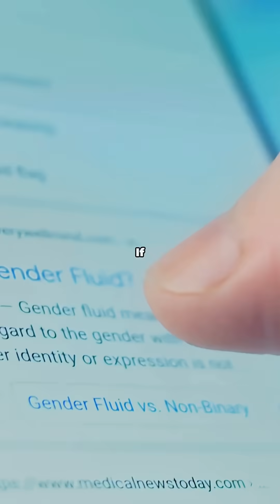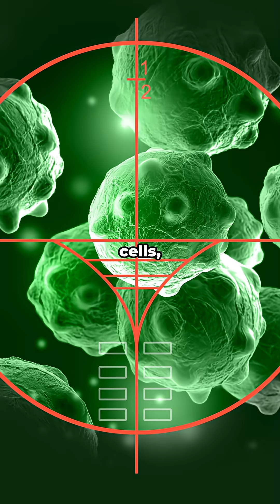This Element Will Blow Your Mind!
Discover the surprising story of ruthenium — a rare platinum-group element that reshaped chemistry, electronics, and even cancer research. This 3-minute YouTube Short uses a Surprise Science Hook to reveal ruthenium’s discovery, key properties, and real-world uses: catalysts, hardening platinum alloys, memory chips, solar tech, and promising medical complexes.